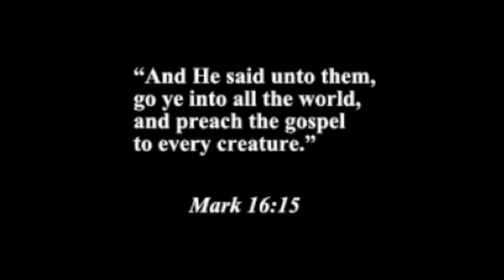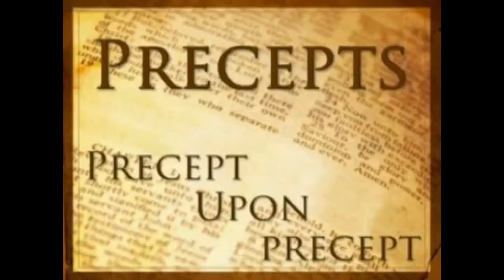In The Hood Peezee